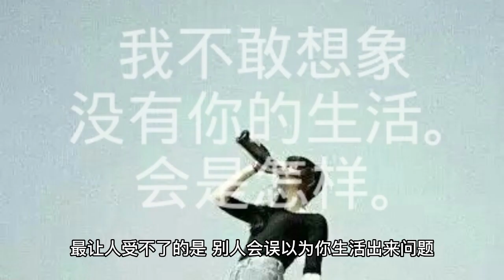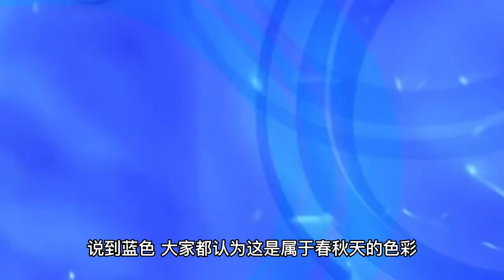Yang Zi has skills in dressing private clothes, dark blue woolen coat with jeans, high-end and taste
Yang Zi also learned to wear skills, blue department dressing senior classy, fashionable showing temperament a person's dressing can change her temperament? The answer is yes, three points of looks, seven points of dressing, the seven points of dressing, dressing occupies a large proportion. And clothing is also a person's second skin, a well-dressed, tasteful look, will certainly increase your score. Of course, if you do not pay attention to dressing, there will be a whole lot of words waiting for you, such as: sloppy, poorly dressed, unkempt, the most unbearable is that others will mistakenly think that you live out of the problem, the loss of enthusiasm for life. So it seems that will dress is a basic skill of modern girls, smart girls, in constantly improve their own clothing, and then let themselves more and more fashionable at the same time, but also live a better self. Just like Yang Zi, a child star, she has both flow and acting skills, but in adulthood her dress is repeatedly trolled, that her look is too earthy, obviously a cute and playful national girl, because of the dress but give a feeling of earthiness. The good thing is, after being commented on more, Yang Zi also began to change herself, and gradually her dressing also gave people a fashionable and temperamental impression, it seems that Yang Zi also learned to dressing skills, using dressing to change themselves and improve their image. As a celebrity, it is difficult to see her fashionable nature because she has a stylist designing for herself on stage. The actual fact is that the actual actual person is not only the actual person, but also the actual person who is the actual person. The first thing you need to do is to get a good idea of what you want to wear. The overall look gives a, both fresh and gentle, but also exquisite and playful feeling. When it comes to blue, we all think it belongs to the color of spring and autumn days, because blue as a cold color, giving people a cool atmosphere, in the hot season has a sense of relaxation. In fact, in the winter choose a dark blue woolen coat, more set off the wearer's temperament. As Yang Zi wears, not only the jacket choose dark blue woolen coat, even the inner wear is also a blue knitted sweater. This style consistent with the collocation, more a sense of seniority and sophistication. The lower body with the light blue jeans, and give a sense of hierarchy, which in turn diminished the casualness of the jeans, increasing the wearer's fashion taste.  This coat to take simple and generous design features, retro small lapel design, both fashionable and ageing, the overall also has the effect of covering meat thin and high. Inside this high-collared sweater, both the role of cold, especially suitable for wearing in winter. The high collar sweater also has the role of trimming the neck, so that their necks are longer, but also wear a woman's intellectual beauty. In the design, take a zipper to break the monotony of a single color, sweater to take a slim model, but also can set off a beautiful body, this wear warm and fashionable. The lower body selection is a wide leg jeans, loose version, for the body has a large inclusive, both hide meat thin effect, can also play a role in modifying the leg shape. In the wear, take the trouser legs pulled up wearing skills, but also has a lean and high effect. The high waist design has the ability to enhance the waistline, optimize the proportion of the body, and more to create a pair of long legs.